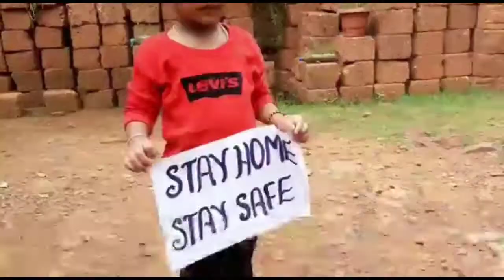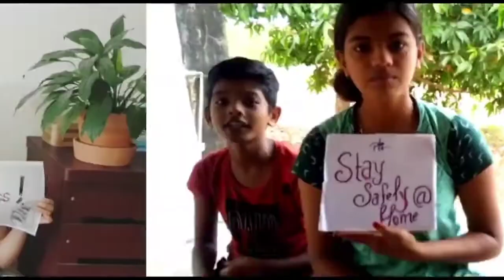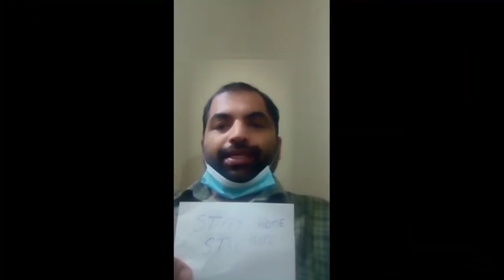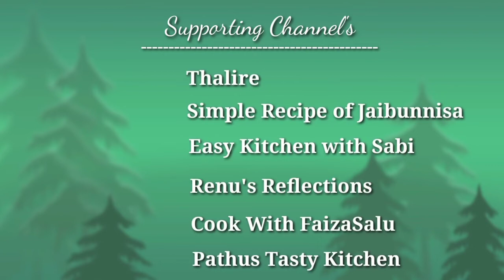30 YouTubers..created an awareness video... Solution Group# withme